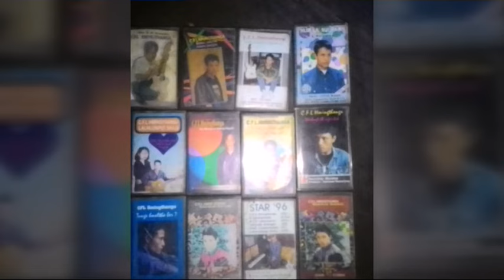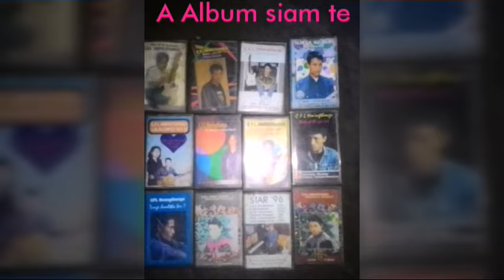CFL Hmingthanga - Ka damchhan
Phuahtu: CFL Hmingthanga